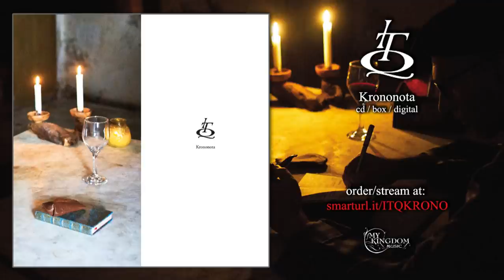IN TORMENTATA QUIETE - Sapor Umbro (OFFICIAL AUDIO)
taken from IN TORMENTATA QUIETE "Krononota" (CD / BOX / digital)

IN TORMENTATA QUIETE are:
Samantha Bevoni - vocals
Marco Vitale - vocals
Davide Conti - vocals
Lorenzo Rinaldi - guitars
Antonio Ricco - keyboards
Luca Pasotti - bass
Francesco Paparella - drums
- guests:
Voce recitante "I Versi" (Vittorio Sereni) di Simone Mularoni
Sax - Alessandro Carnevali
Fisarmonica - Daniela Taglioni

Progetto grafico - Luca Antoniazzi
Disegni - Federica Suriani
Foto - Alex Mercatali